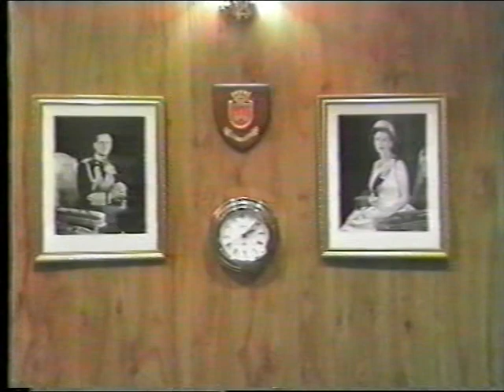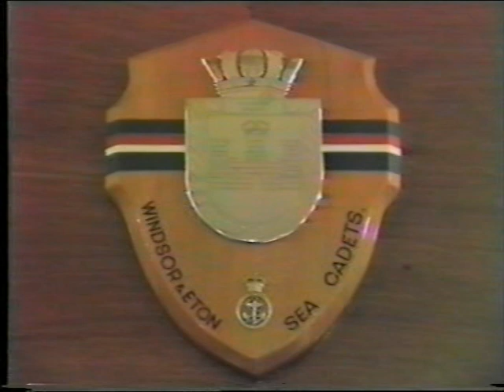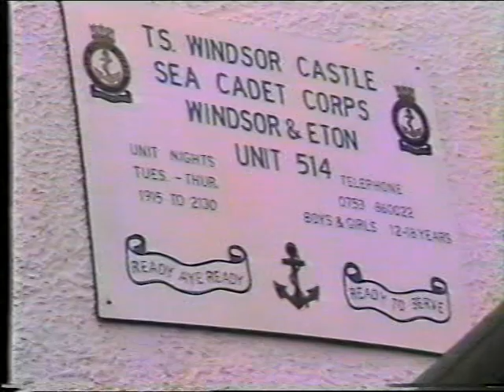The Christening of TS Windsor Castle 1986